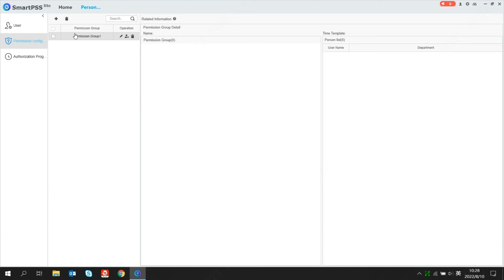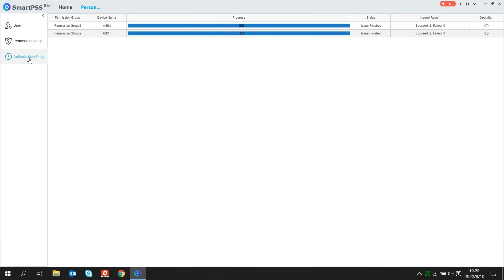SmartPSS Lite - Add Permission Group And Configure Permission